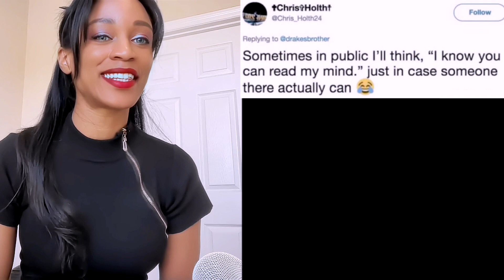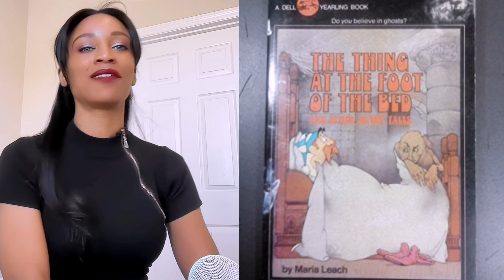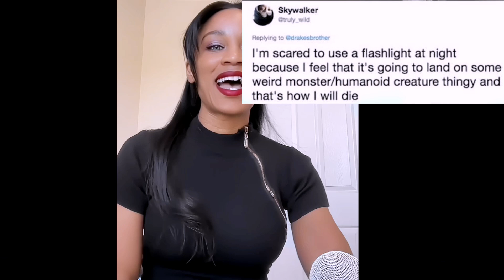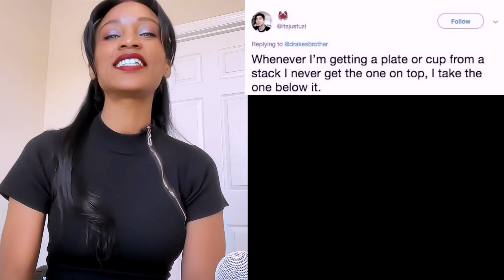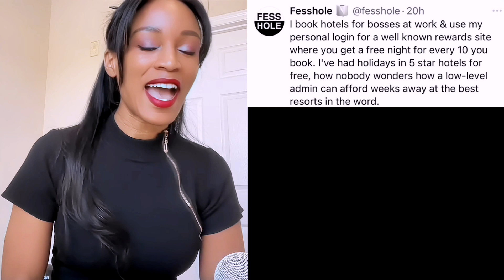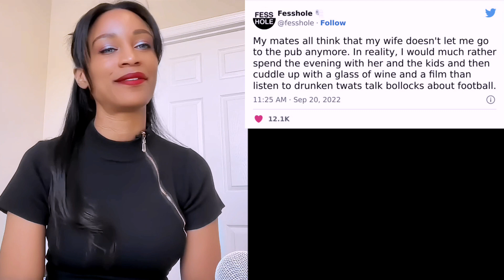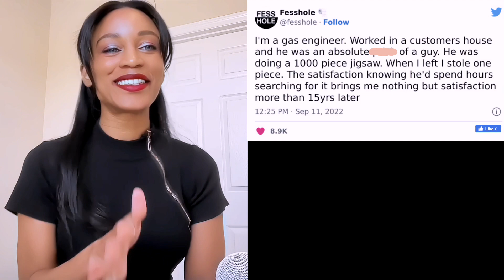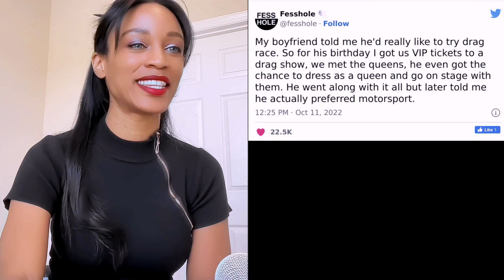Awkward Twitter Confessions | Top Posts Compilation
These Twitter confessions are sure to make you smile. or cringe. 😂

//Support ❤️//
If you enjoy my content, please consider buying me a coffee! ☕ ☺️